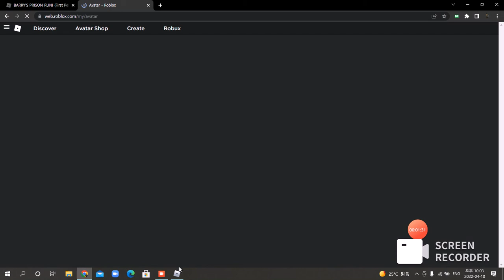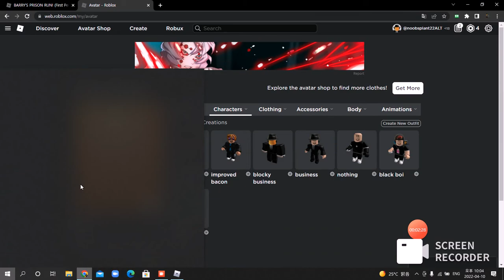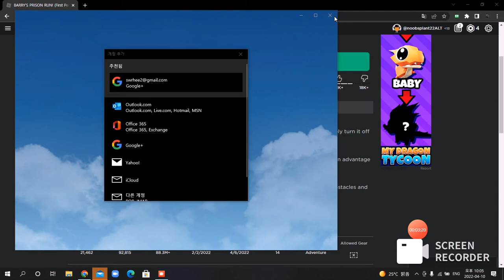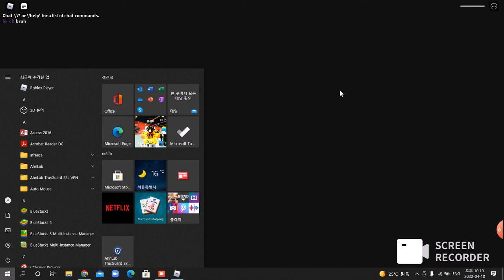playing the long and time taking and almost impossible obby roblox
I will be playing Barry's prison escape and 775 stage obby
there is another video continuing the video